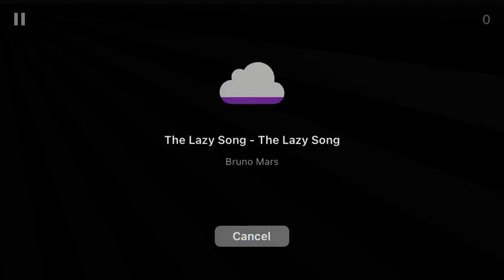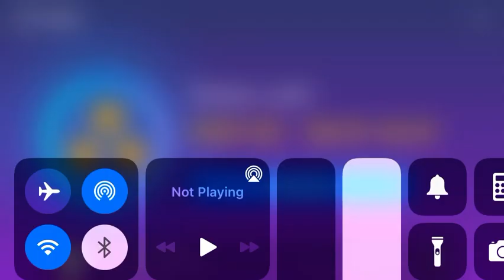The lazy song - Bruno Mars magic piano in Vocal Choir instrument